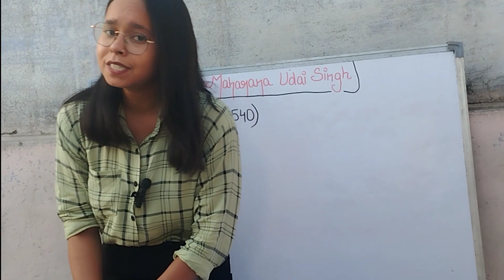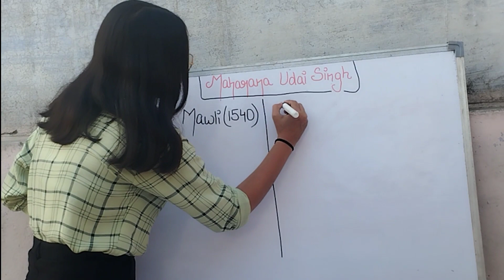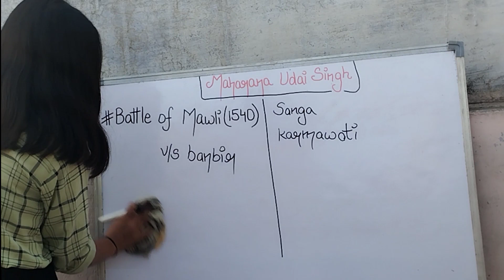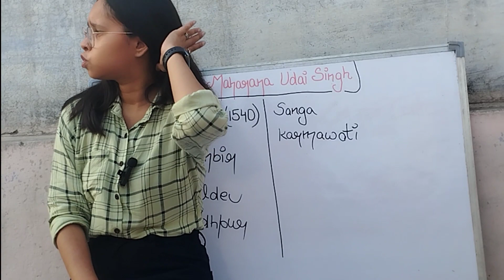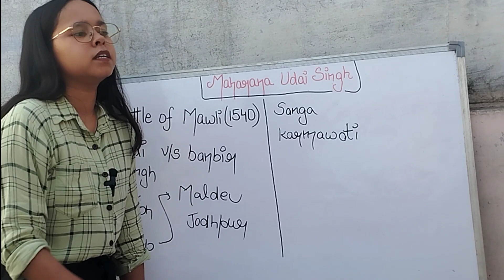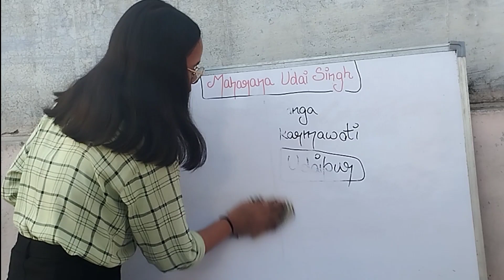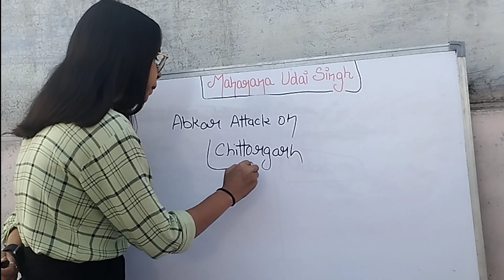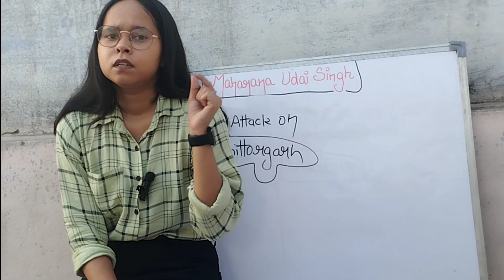MAHARANA UDAI SINGH || BATTLE OF MAWLI || RAJASTHAN HISTORY ||GUHIL DYNASTY|| STUDY WITH HIMANSHU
Aspirants upsc
One day in life of upsc aspirant
Upsc topper
Daily study vlog
Study vlog
Himanshu Verma
Lbsnaa